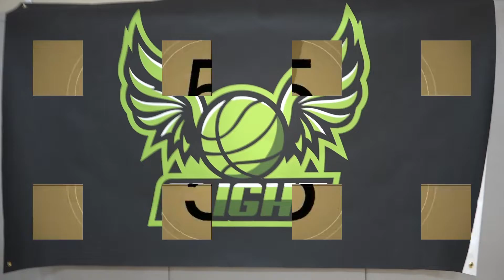Victims of the Racists Incident Show Preview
Where are they now?  On Oct 26th 2019 a party of 18 was asked what race were they were while trying to dine in and celebrate Birthdays at a Buffalo Wild Wings located in Naperville, Illinois.  Since then 2 employees have been fired and still no further resolution or public apology by the restaurant chain to the victims of this racist incident. We will check in with the owners of the Flight Youth Basketball team on our next episode.  Heres a Show Preview for the Next INTERVIEW.